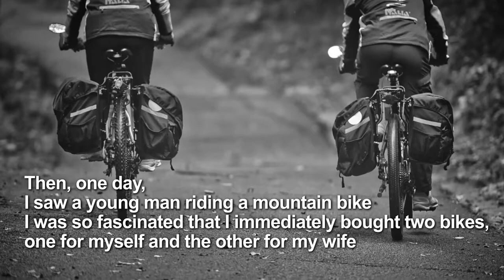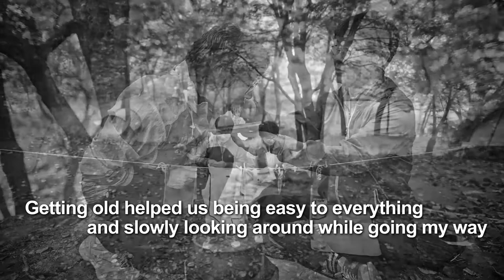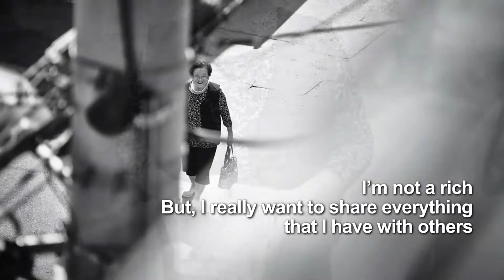Healthy ageing in South Korea - two photo essays from HelpAge Korea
Healthy ageing is about growing older in good health. To help promote this lifestyle, HelpAge Korea teamed up with Pfizer for a photo essay competition.

Photographer Kang Young-ho shot photos to tell the stories of the competition winners: mountain-biking couple Gwang-chul Choi and Choon-hee Ahn, and the keen chef Min-sook Lee.